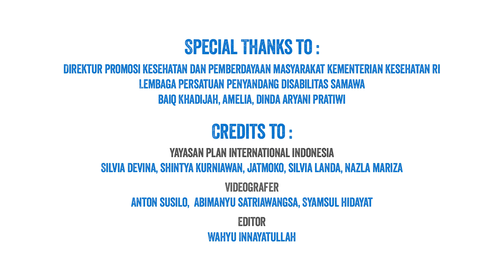Cara Membuat Masker Ramah Teman Tuli (Masker Transparan)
Hai Sahabat!

Bagi teman-tuli, Membaca gerakan bibir jadi salah satu cara kita bisa berkomunikasi. Sayangnya masker non medis dengan plastik transparan ini sulit ditemukan. Tapi, sekarang kita bisa buat sendiri, lho!